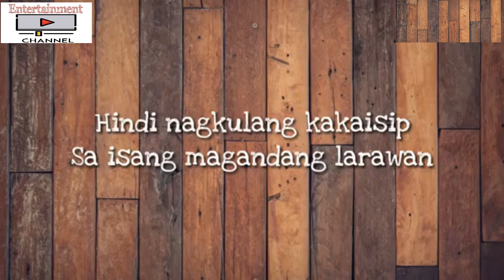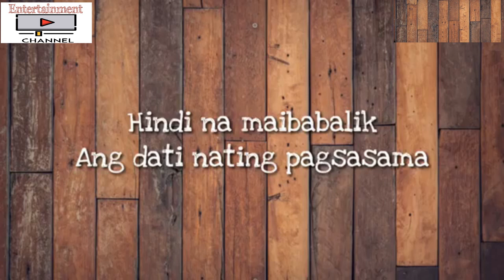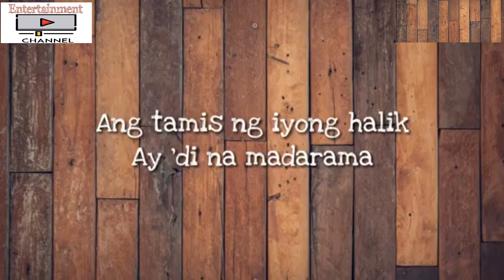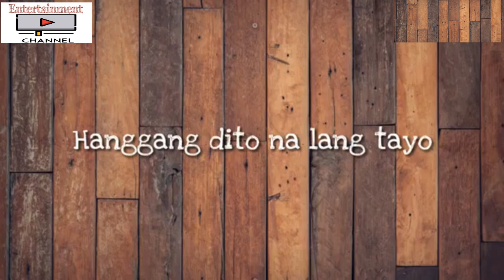Imahe Magnus Haven lyrics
LYRICS:

Kinukulayan ang isipan
Pabalik sa nakaraan
'Wag mo nang balikan
Patuloy ka lang masasaktan

Hindi nagkulang kakaisip
Sa isang magandang larawan
Paulit-ulit na binabanggit
Ang pangalang nakasanayan

Tayo ay pinagtagpo
Ngunit hindi tinadhana

Pinagtagpo
Ngunit Hindi tinadhana
Puso natin ay
Hindi sa isa't-isa

Paalam sa 'ting pag-ibig na minsa'y pinag-isa

Tayo ay pinagtagpo
Ngunit hindi tinadhana

Pinagtagpo
Ngunit hindi tinadhana
Puso natin ay
Hindi sa isa't-isa

Pag-ibig na ating sinayang

Pinagtagpo
Ngunit hindi tinadhana

Pinagtagpo
Ngunit hindi tinadhana
Puso natin ay
Hindi sa isa't-isa

🔊Let's Support OPM!!!